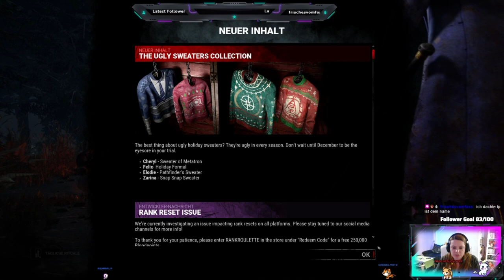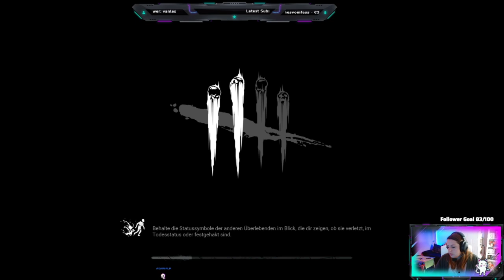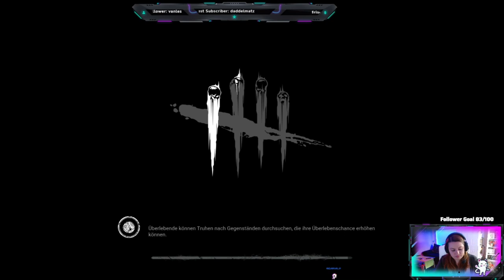Gruseliger Mickey - Dead by Daylight - Part 024 - STREAM - German